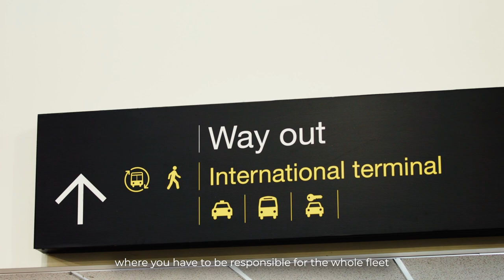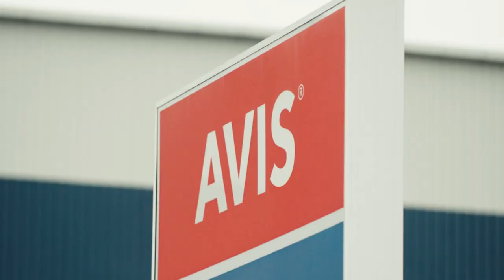ABG: Driven To Be The Best (NZ)